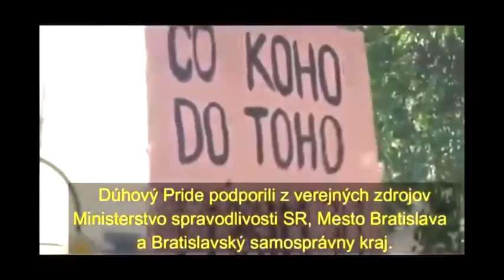Tak ako? Čo všetko podporuje a čo nie šéf SNS?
Keďže ide o slovenskú budúcnosť, treba zrejme odhaľovať, čo ktorý šéf kandidujúcej strany povedal a čo urobil...